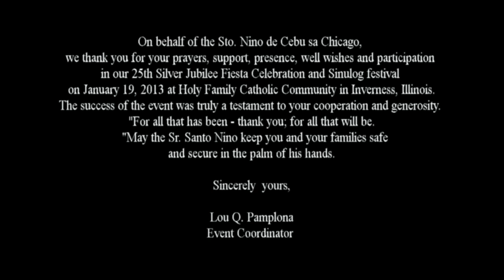SNOWLOG IN CHICAGO 2013 (Part 2/Mardi Gras)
25th Silver Jubilee Fiesta Celebration and Sinulog Festival on January 19, 2013 at Holy Family Catholic Community in Inverness, Illinois. Coverage courtesy of Ambibo.com and Kabanata Media, Inc.Mr. Rudy Bonjoc, Jr., C.E.O.